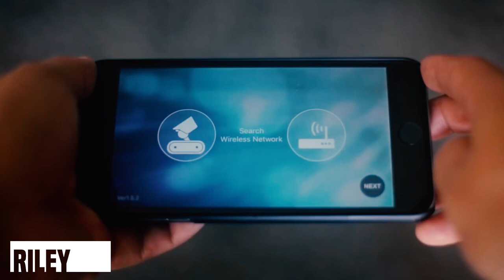Smart Robot | Coolest smart robot